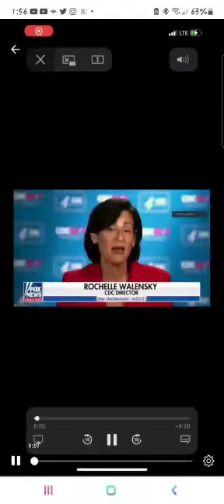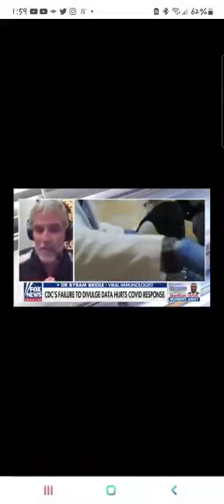Single protein vaccines compared to natuarally acquired immunity.